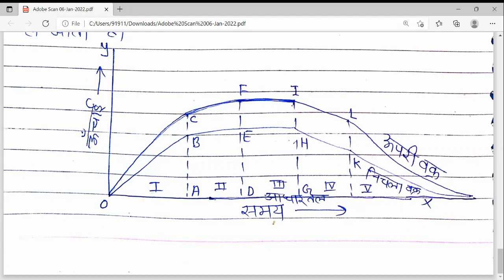डेविस और पेंक के अपरदन चक्र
The Answer Writing Manual for UPSC Civil Services & State PSC Examinations
skybags brat black 46cms backpack
bag 👇 only at 619